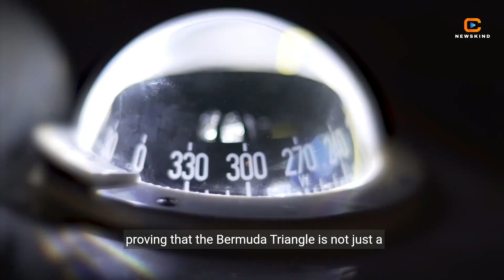The Bermuda Triangle Mystery Unraveling the Unknown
Dive deep into the enigmatic waters of the Bermuda Triangle with our documentary. Explore the infamous area known for the mysterious disappearances of ships and aircraft. Join us as we delve into history, theories, and the captivating stories behind one of the world's most intriguing mysteries.